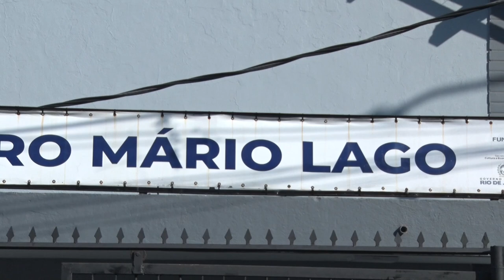Alerj Notícias - Teatro Mario Lago - Lançamento Projetos